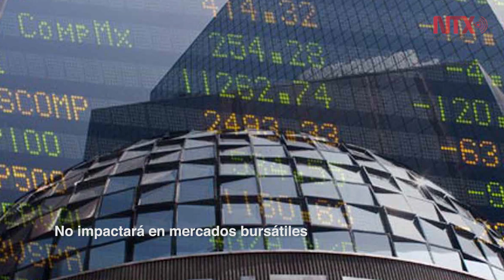Corte informativo 07-02-2017